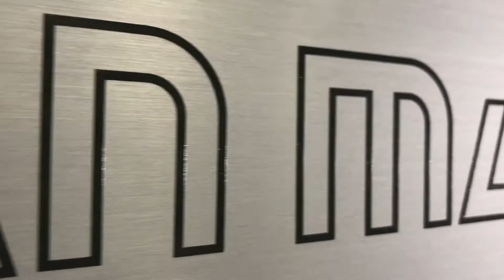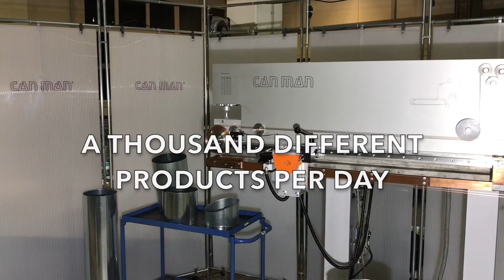HVAC - L1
L1 - Semi Automatic Welder